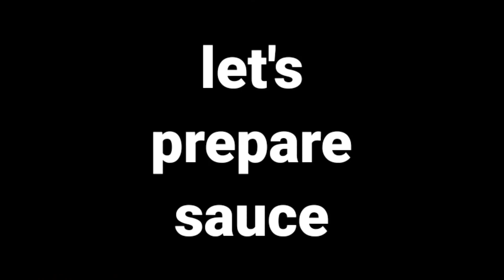Potato Lollipop Recipe-15 मिनट में आलू का जबरदस्त टेस्टी नाश्ता इंस्टेंट चटनी के साथ-R's kitchen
⚫Today I am making Potato lollipop recipe.

⚫follow my steps andd try this recipe at your home.

       🆂🆄🅱🆂🅲🆁🅸🅱🅴 My channel❤️

1.आलू -4
2.प्याज
3.हरी मिर्च
4. अदरक - लहसुन पेस्ट
5.चिल्ली फ्लेक्स
6.लाल मिर्च पाउडर
7.गरम मसाला
8.चाट मसाला
9.जीीरा पाउडर
10. साबुत धनिया
11.मैदा
12. ब्रेड स्लाइस
13.हरा धनिया
14.नमक
15. नींबू रस
16. मैदा( slurry)

SAUCE
1. तेल
2.प्याज
3.लहसुन
4.अदरक
5.टोमैटो कैचअप
6. रेड चिल्ली सॉस
7.लाल मिर्च पाउडर
8.सोया सॉस
9. कॉर्नफ्लोर (slurry)
10. विनेगर
11.चिल्ली फ्लेक्स